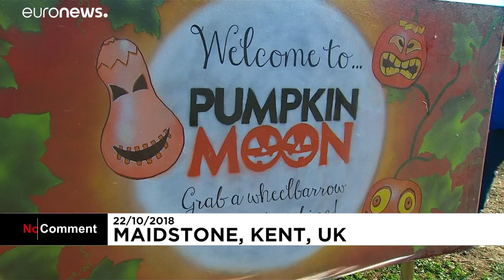Тыквенный фестиваль в Англии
В графство Кент съезжаются семьи со всей страны, чтобы выбрать и увести с собой самую красивую тыкву к празднику Хеллоуин…